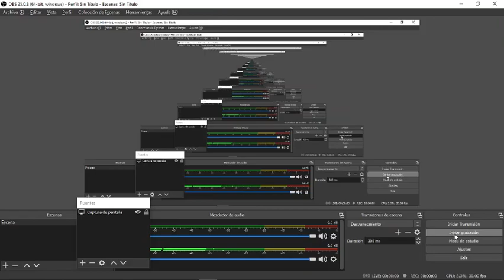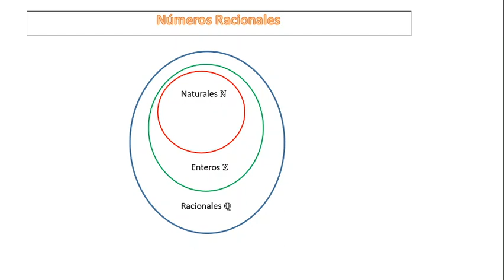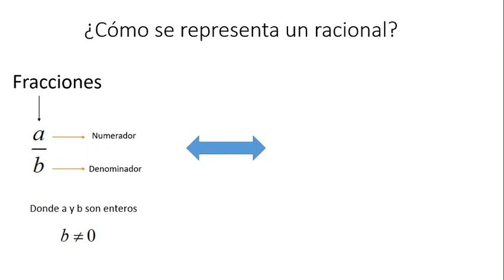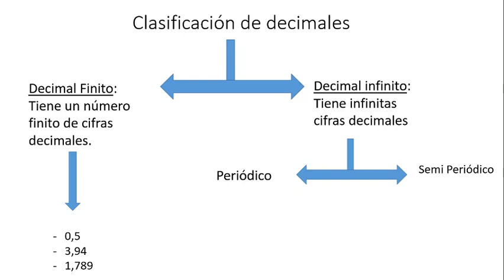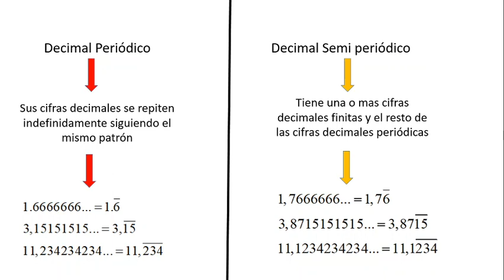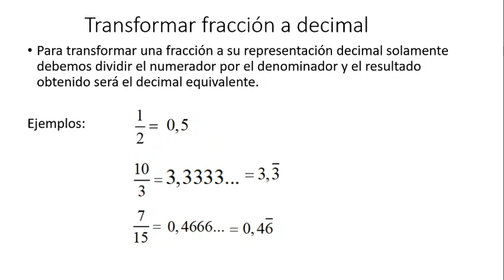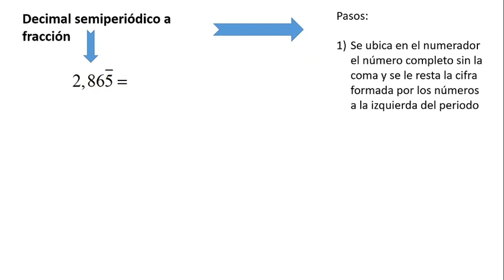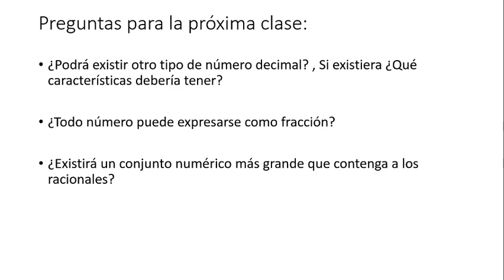12/mayo - Matemática - Segundo Medio